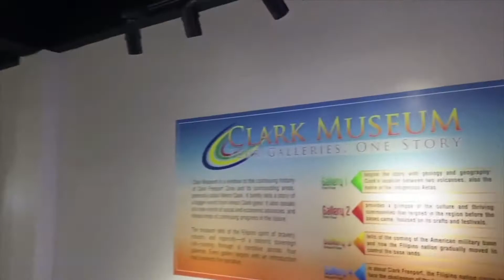SHORT TRIP IN DOWNTOWN ANGELES CITY PAMPANGA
Let me give you a quick tour in Angeles City Pampanga.